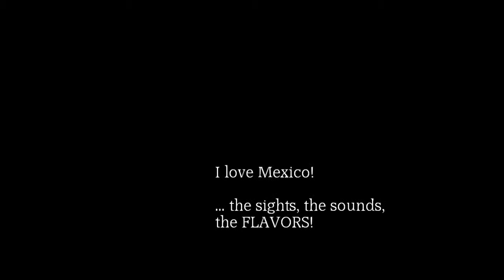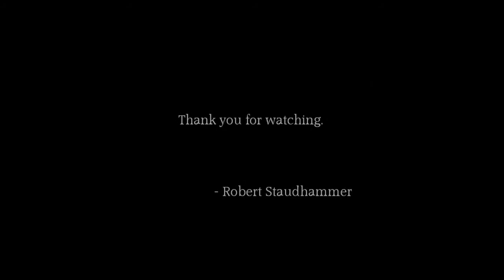Sabor de Mexico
The video and images in this short film were shot in Mexico City and Torreon, Mexico.